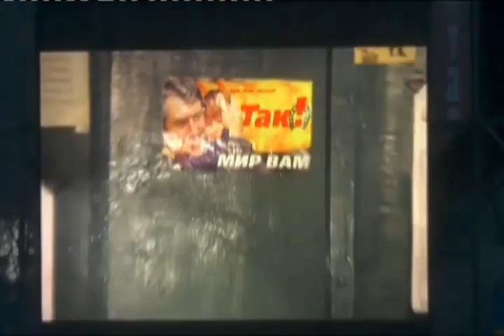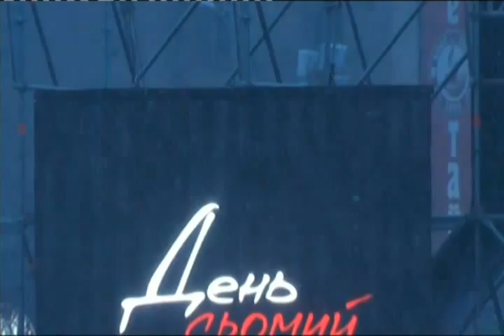20131225 190116 Spilno tv321